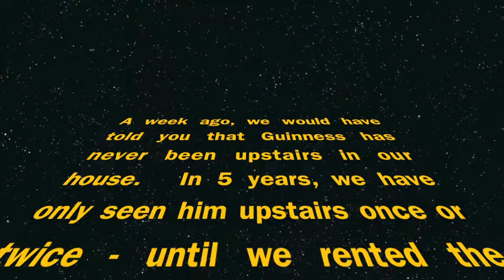Guinness getting busted going upstairs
Guinness with a gopro hd camera